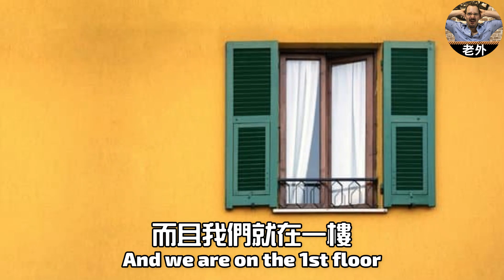為什麼做錯事還被說你好理智?You're so grounded?【那些你可能會誤會的英文篇】老外美語| Kane's English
影劇或電影中常聽到父母對小孩說"You are so grounded!"
究竟是什麼意思呢?

👏學英文真的不難!不管是上下班、通勤、午休片刻
🤳手機點開老外美語，你的口袋家教影片，輕鬆學英文
✍敬請鎖定每周三跟五晚間十點新影片
💌更多課程資訊歡迎私訊粉專

📌高雄市中山一路162號4樓(美麗島捷運出口)